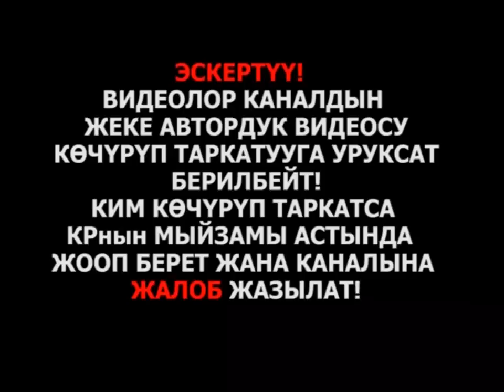Жумагул Райымжан кызы Орусаныз таарынам Жаны ыр 2016